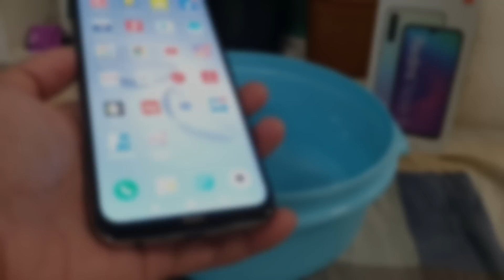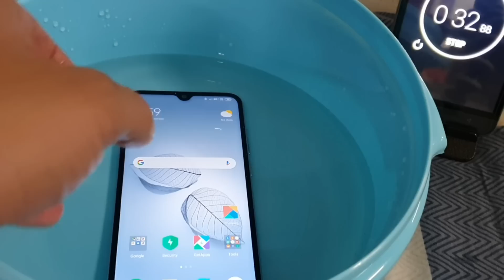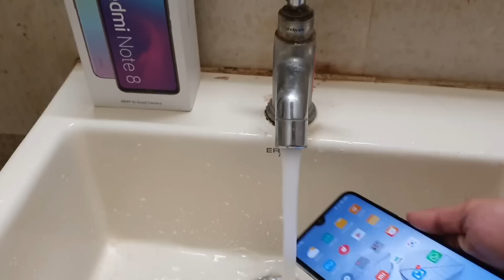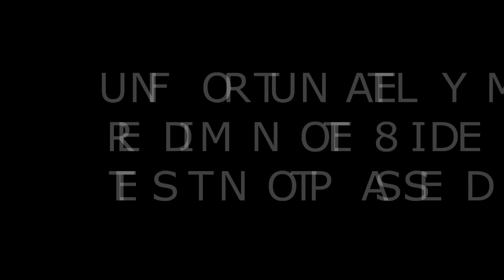REDMI NOTE 8 WATER TEST | DONT TRY THIS MY NOTE 8 DIED/FAILED😱😢